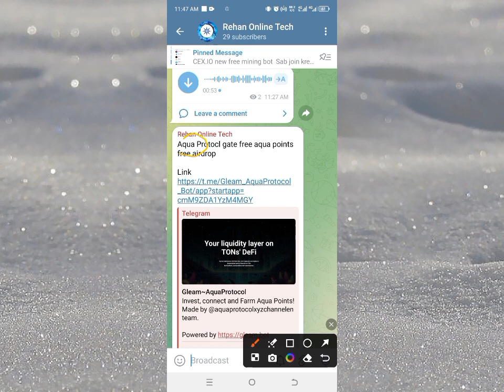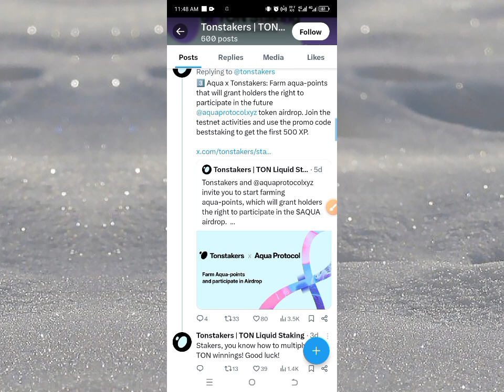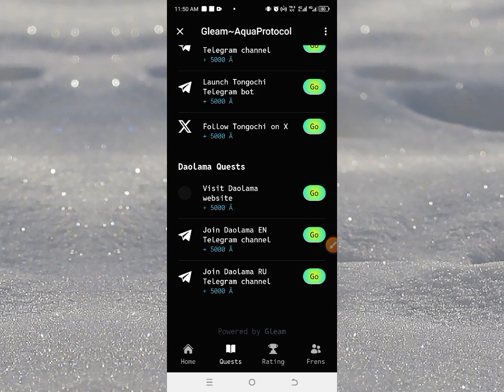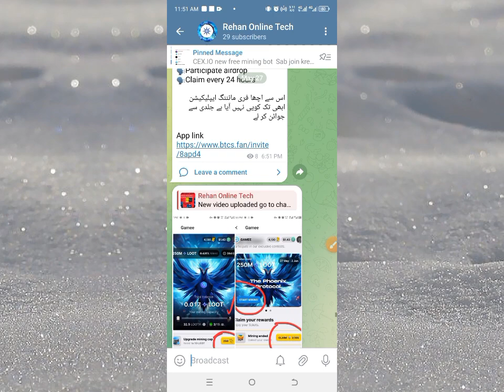Aqua Protocol New Free Mining Airdrop 100% Verified Don,t Miss Join Now.سب جوائن کر لے